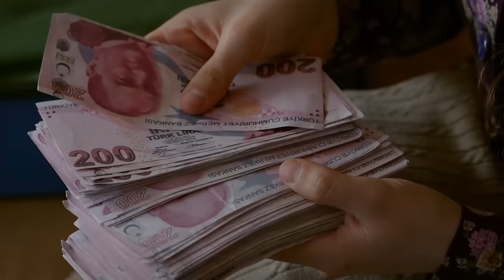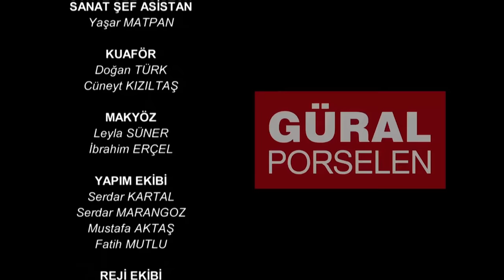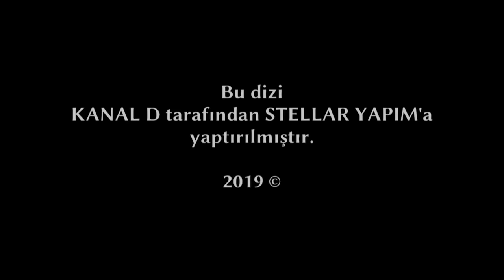Wounded Birds - Episode 56 - [Multi Lang. Subtitles] Turkish Drama | Yaralı Kuşlar 2019